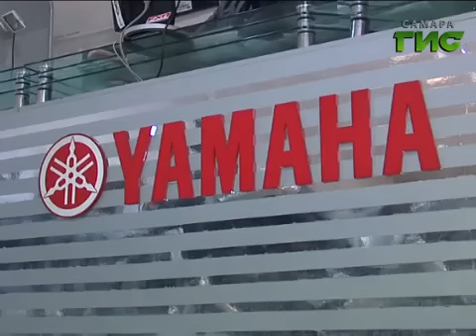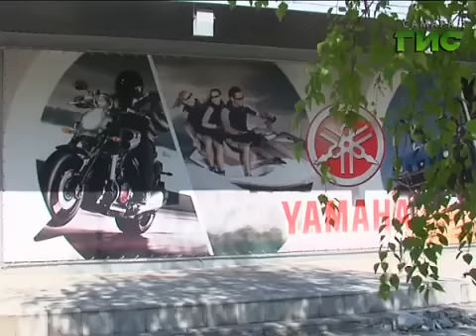Универсальный формат (13.05.2014).